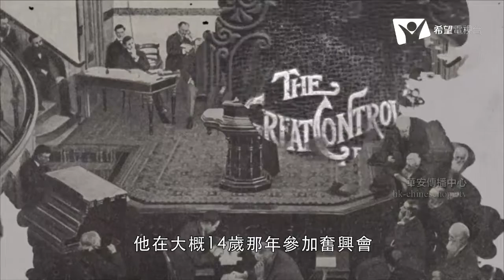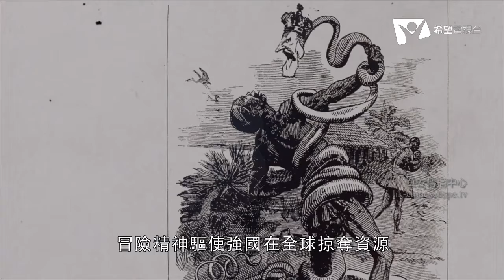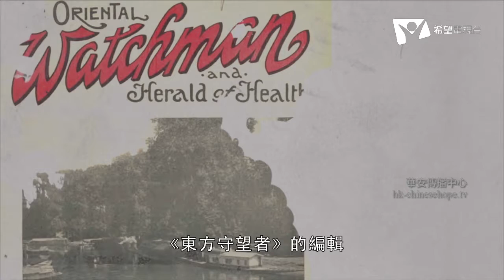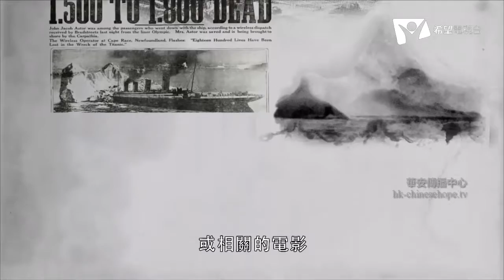2016年 第2季 5月：超越界限的聖工